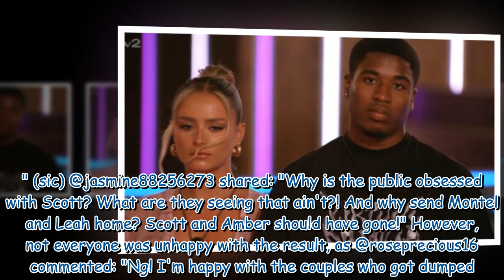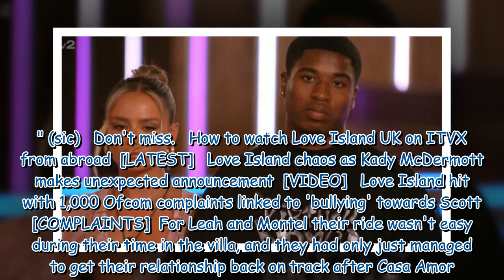Love Island fans fume 'Who is voting' after two stars dumped in brutal axing